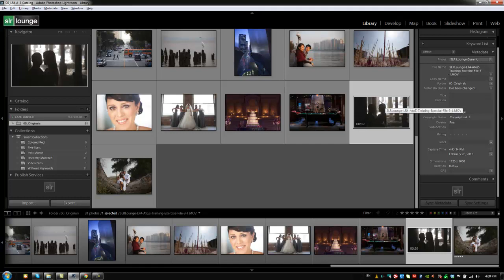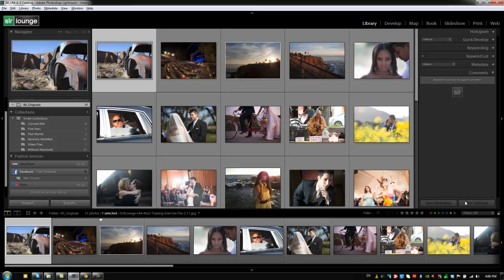Syncing Metadata in Lightroom - From SLR Lounge Lightroom A-Z DVD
To learn more or purchase the SLR Lounge Lightroom 4 A-Z Training DVD Guide,

When it comes to organizing photos, the Metadata Panel is a quite useful tool. This right-side panel contains all the information about the images themselves including what cameras and lenses were used, image dimensions, copyright information, and much more. Since the main focus of the Library module is organization, this panel allows you to organize all the information you need and decide which information to display. In this tutorial, we will not only show you how add additional information to your images, but also how to sync metadata across a selection of multiple images at once.